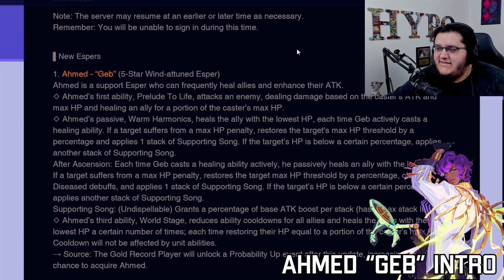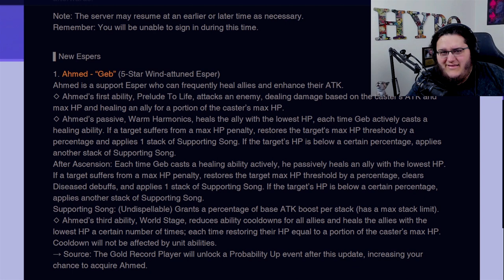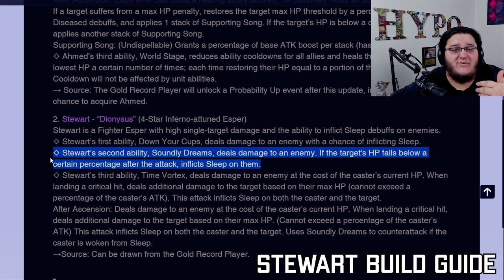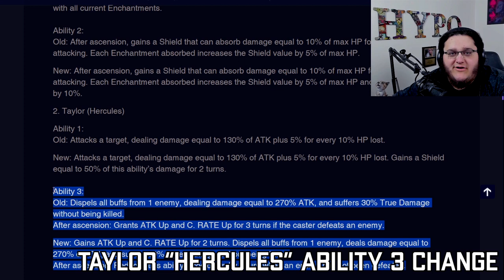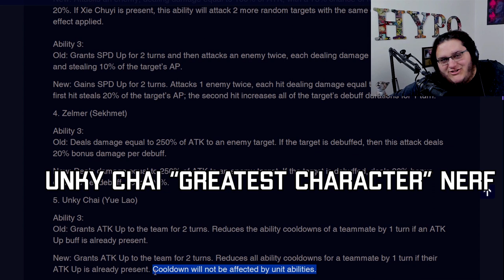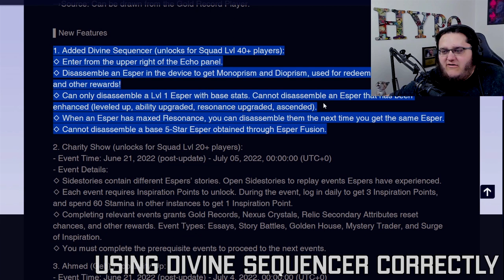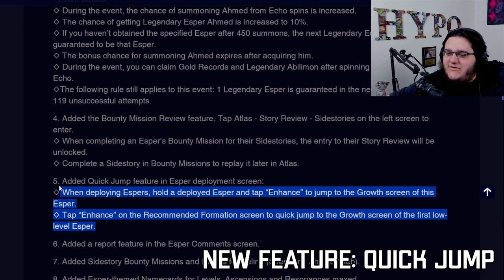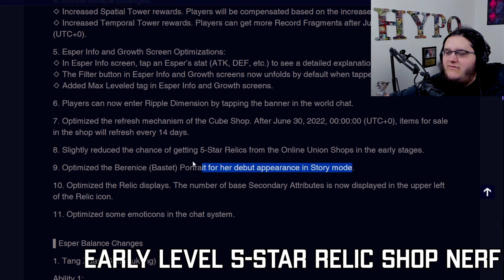Dislyte Patch 3.0.2 Deep Dive | New Espers Ahmed & Stewart + Theory-crafting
Patch 3.0.2 deep dive breakdown as I talk about the new espers Stewart - Dionysus epic and Ahmed - Geb the new legendary esper, full kit breakdowns, Sun Wukong and Unky Chai buffs and much more!

0:00 Video Teaser
0:10 Patch 3.0.2 Intro
0:30 Patch Downtime
0:38 Ahmed Intro
0:55 Ahmed 3rd Ability
1:36 Ahmed 2nd Ability
2:22 Ahmed 2nd Ability Confusion
2:55 Ahmed 2nd Ability Cont
3:25 Ahmed 1st Ability
3:40 Is Ahmed Good
3:58 Ahmed Gear Set Focus
4:34 Ahmed Stat Focus
4:40 Ahmed Design
5:08 Stewart Intro
5:19 Stewart 3rd Ability
6:05 Stewart 2nd Ability
6:25 Stewart Fanboy Mode
6:35 Stewart 1st Ability
6:40 Stewart Hidden Power
7:12 Sleep Debuff Information
7:30 Is Stewart Good
8:05 Stewart Build Guide
8:55 Stewart Stat Focus
9:15 Stewart Design
9:45 Transition to rest of patch
10:10 Massive Tang Xuan (Sun Wukong) Buffs
11:16 Wukong CAUGHT UP
11:29 Massive Taylor (Hercules) Buffs
12:20 Hercules and Ollie Interaction
12:30 Massive Taylor (Hercules) Buffs Cont
13:00 Taylor Recap
13:32 Decent Xie Yuzhi (Death Guard Bai) Buffs
14:37 Weird Zelmer (Sehkmet) Nerf
15:24 Sad Unky Chai Nerf
16:04 Insane Eira (Freya) Buff
16:55 Eira gear suggestions and optimization
18:12 Duplicate Divine Sequencer
19:10 Divine Sequence Balancing Act
19:36 Charity Show Event
20:36 Ahmed Probability Up Change
21:04 Community Backlash and Personal Issues
22:20 F2P Duplicate Legendary Pain (editing issues)
23:00 Quick Jump Feature
23:20 Message to Sniffers
23:39 Bounty Missions, Namecards, Tactic Exams
24:05 Club Optimizations and Overhaul
25:20 Club High Elo Elitism Love
25:53 Esper Level Up Optimizations
26:09 Story Changes
26:29 Infinite Miracle and Spatial Tower changes
26:40 Esper Optimizations, Ripple Dimensions, Shop Nerfs
27:30 Berenice, Relic Optimization, and Emoticons
27:50 Outro + Socials
28:35 My Twitch
28:55 Video End Screen

Mysterious sites, the Miracles blinked into existence across the world. Along with their arrival, destructive monsters appeared, spilling forth to wreak havoc and destruction. Certain individuals, affected by the sonic waves emitted by the Miracles, found themselves developing divine powers of mythological gods. Called Espers, these new heroes were the only ones capable of effectively battling the monsters. Now, in humanity's darkest hour, the Espers have risen to shield humanity and restore order. With your help, can humanity survive?